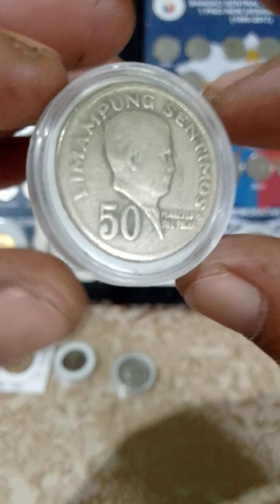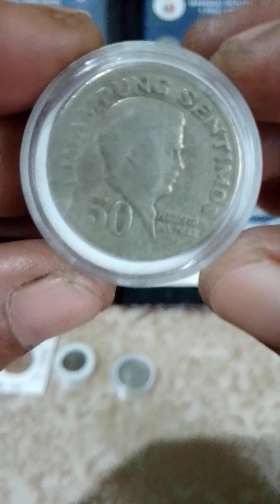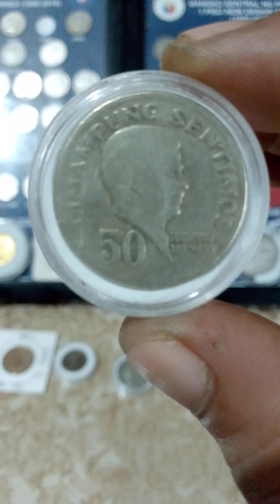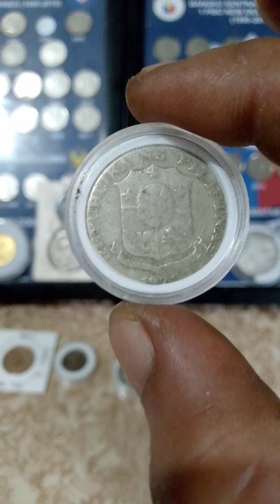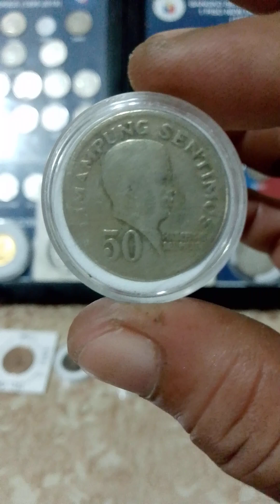update price coins vlog (50-sentimos ) Marcelo h del Pilar (years 1971)